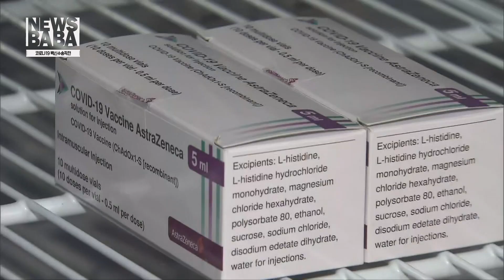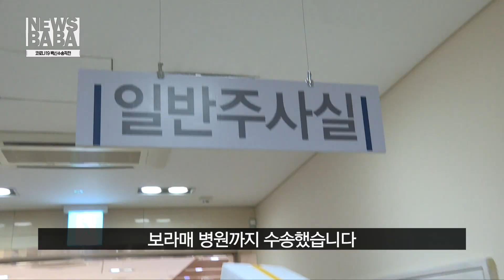코로나19 백신수송작전! 울릉도, 백령도, 제주도까지!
드디어 시작된 코로나 19 백신 접종!

원활한 백신 접종을 위해 우리 군에서도
만반의 지원을 아끼지 않고 있는데요!

과연, 우리 군의 코로나 19 확산 방지
그리고 종식을 위한 총력대응은
어떻게 이뤄지고 있는지!

하나하나 알아볼까요
궁금하면 뉴스바바!